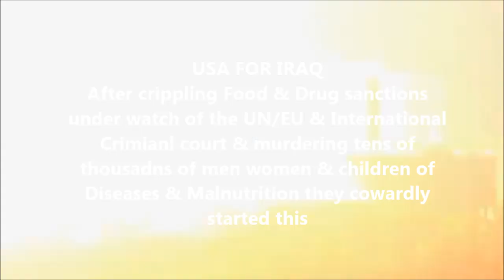We are the World, Hypocrisy version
what is lying behind these kind of songs